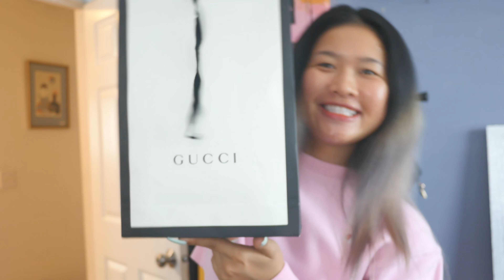Unboxing Graduation Present | แกะของขัวญที่ซื้อให้ตัวเองในวันเรียนจบ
I bought myself a graduation present :). I graduated from Central Washington University 2020.